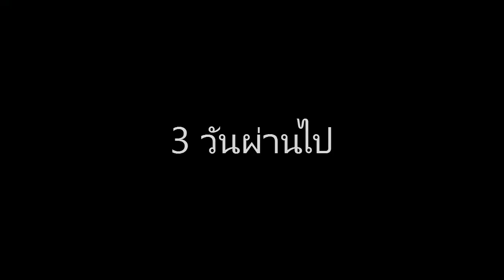Ark Survival Evolved How to train your Megalodon(จับฉลาม)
เรามาดูขั้นตอนการจับฉลามกันนะครับ เป็นยังไงไปดู